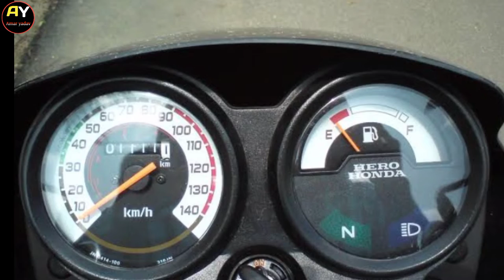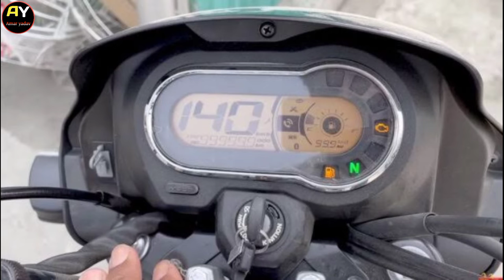Splendor Plus में आखिर क्या है खास || Splendor Plus Xtec Bike||Amar yadav